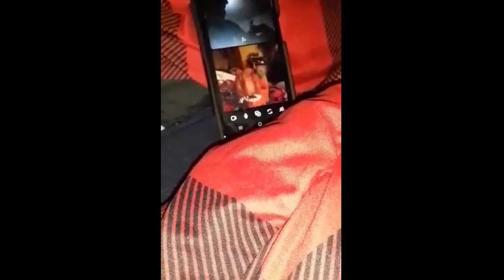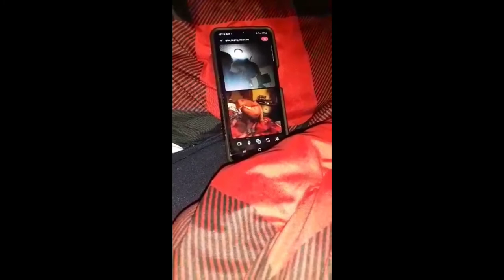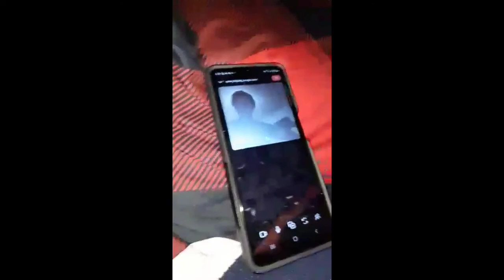what happened to me and T-RexSlade 98/Fangzilla Puppettoys T-Rex puppet